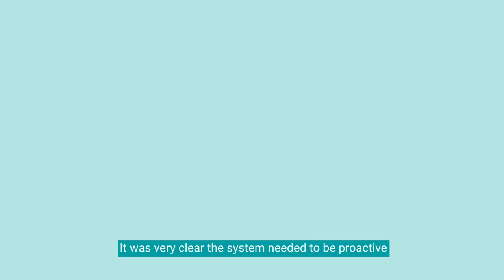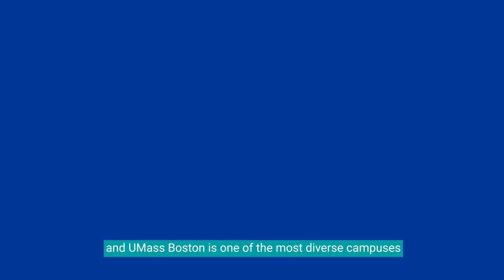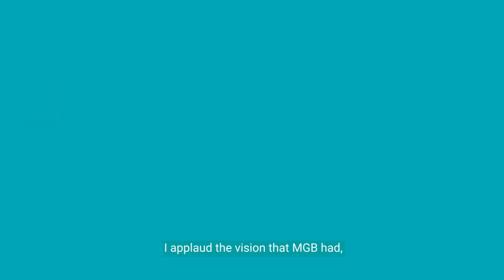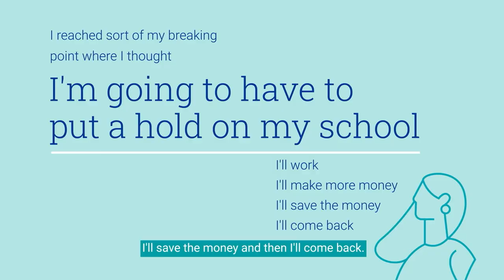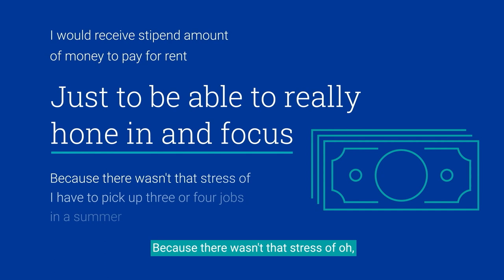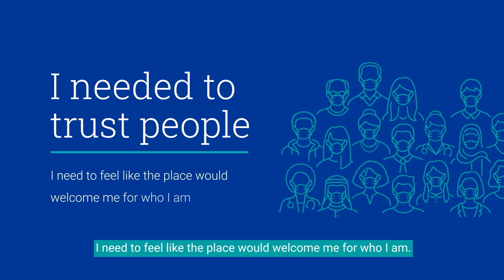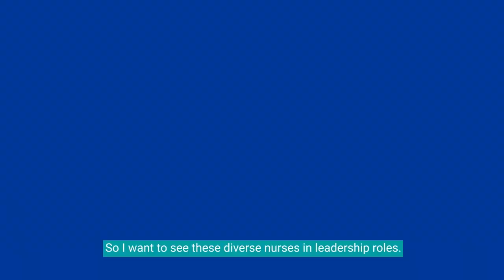UMass Boston & Mass General Brigham Investment Celebration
Mayor Wu joins UMass Boston Chancellor Marcelo Suárez-Orozco at the Manning College of Nursing and Health Sciences to celebrate a $20 million investment in the Clinical Leadership Collaborative for Diversity in Nursing (CLCDN) program.